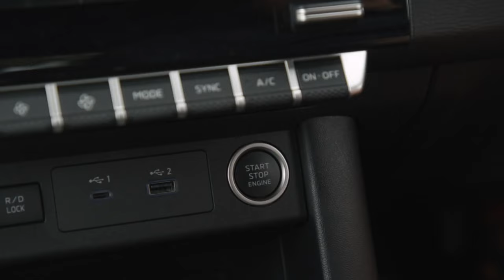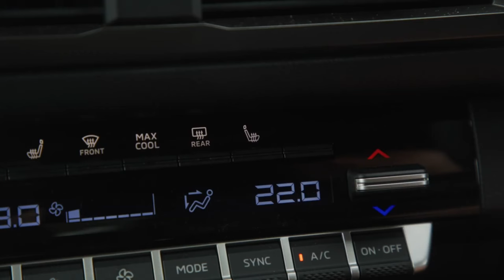Nova Mitsubishi Triton 2024 Pickup Truck Off Road Drive